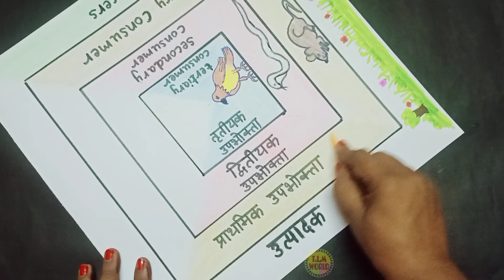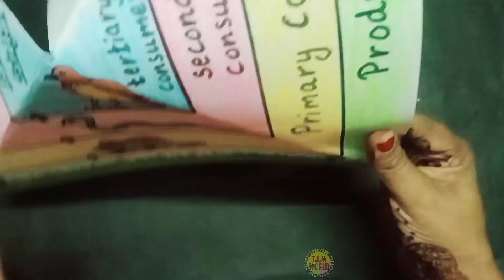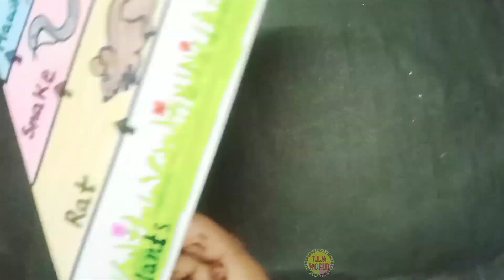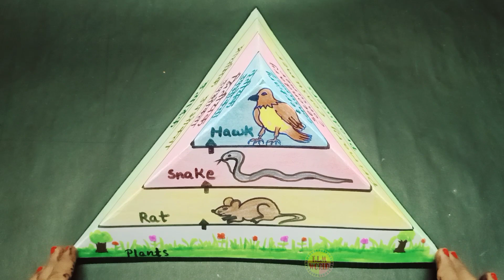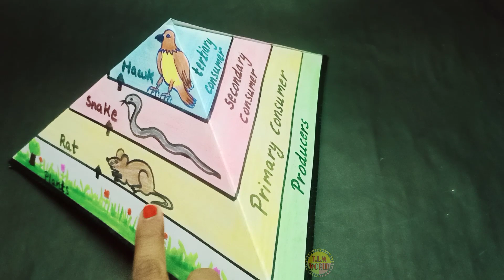tlm, science project, ecological pyramid, trophic levels, science model, tlm for class 6 to 8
In this video making of science tlm on ecological pyramid is shown, hope you all like it.

science project, ecological pyramid, tlm, trophic levels, science model, tlm for class 6 to 8